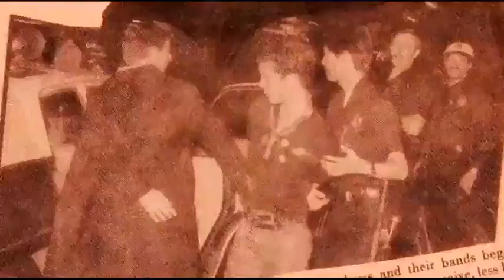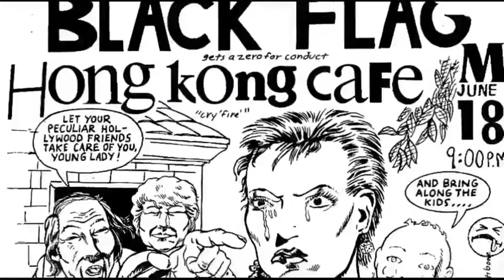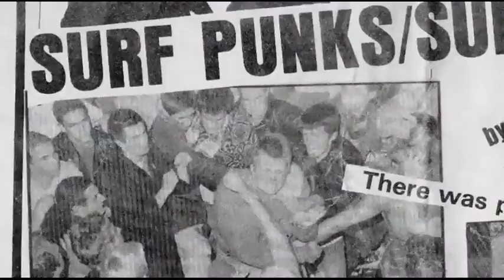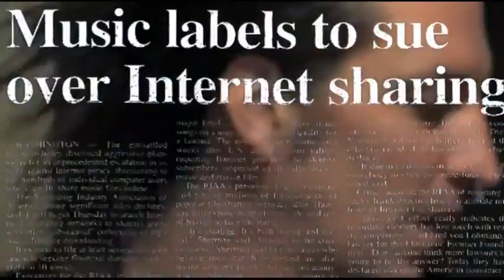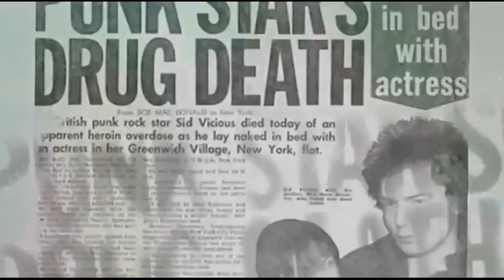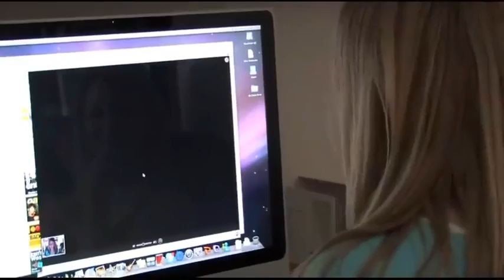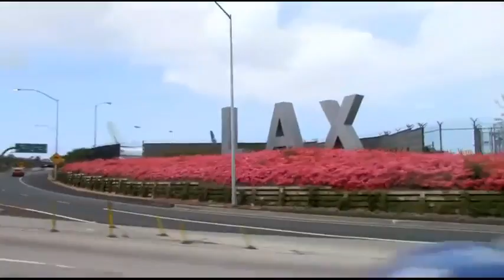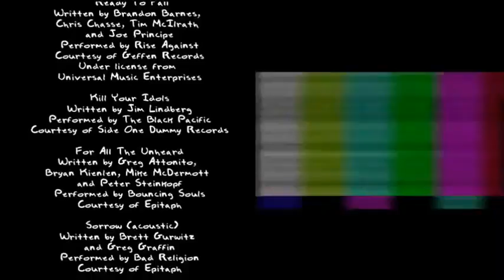Другое слово на букву "П" | The Other F Word (2011)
Документальный фильм посвящён остепенившимся рок музыкантам и их мирской, тихой жизни в кругу своих семей.